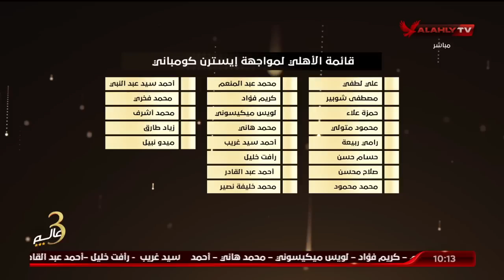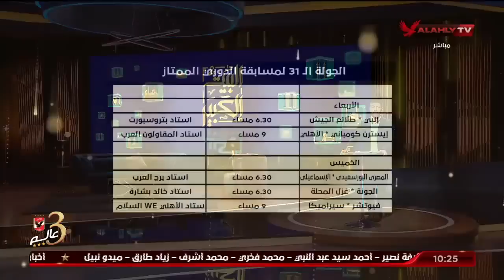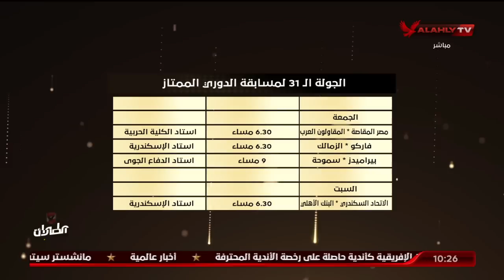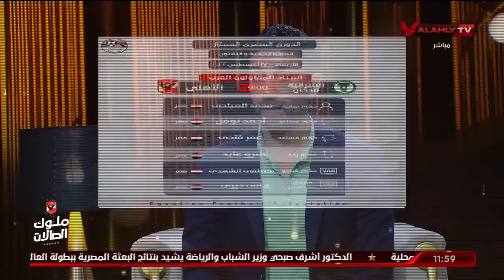شاهد الحلقة الكاملة | البيت الكبير مع إسلام الشاطر 📅 بتاريخ 16-8-2022